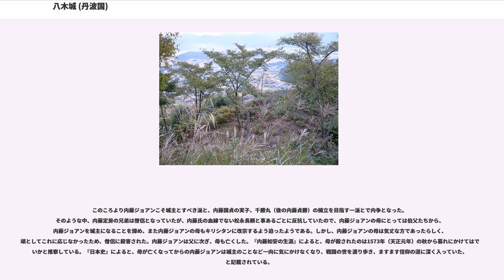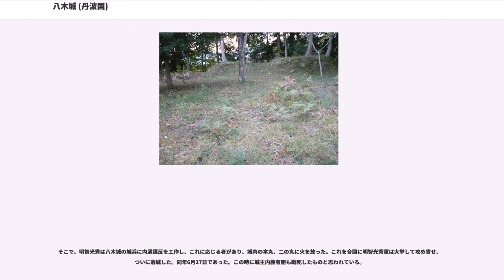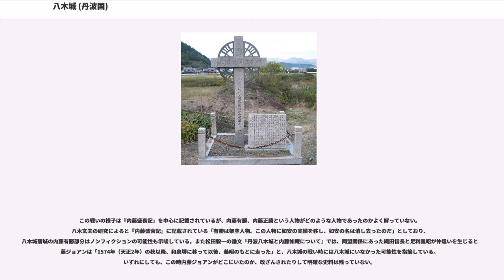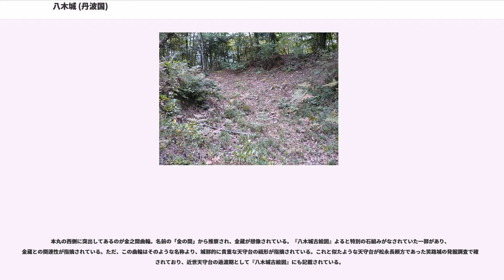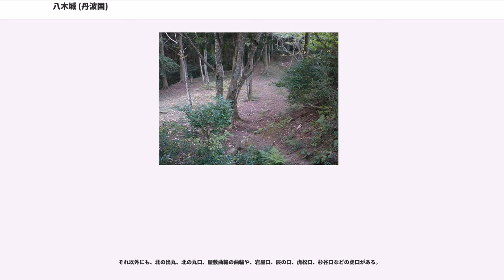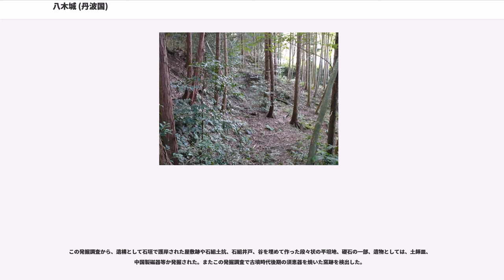八木城 (丹波国)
八木城（やぎじょう）は、京都府南丹市八木町八木および亀岡市宮前町神前周辺にあった日本の城。丹波国三大城郭のひとつで、黒井城、八上城とともに数えられている。キリシタン武将・内藤如安ゆかりの城としても知られる。

JR西日本八木駅の南西にある、城山（標高344m）にある複合梯格式の山城である。城郭施設の広さは広大で、山頂部に本丸、支尾根筋にも多数の曲輪などの防御施設が築かれている。現在でも、本丸、天守台、石垣といった遺構が地表面から確認できる。ただ、沿革についてはよく解っていない点が多い。八木城の記載されている史料は多く、『太閤記』『明智軍記』『丹波風土記』『丹波興廃記』『籾井家日記』『内藤盛衰記』『八木町誌』等があるが、『日本城郭大系』によるとこれらの史料は原史料の十分な考察がされないまま引用され、それらが更に孫引用され誤りが多いのではないかとされている。また、丹波守護細川氏の守護代をつとめた内藤氏の居城であった他は、その存続期間や城主の系譜については明確でない点が多く、八木城は有名な山城ではあるが、不明な点も多い。

元弘3年(1333年)足利尊氏が丹波篠村八幡宮での挙兵に応じた内藤顕勝（定房とも）が戦功により船井郡を与えられ建武2年（1335年）に八木に入ったのが築城の始まりとされる。

明徳3年（1392年）、細川頼元が丹波守護に任命されると、管領として在京を常とする細川氏に代わり内藤氏がこの城を守護所として丹波を治めた。
『満済准后日記』の永享3年（1431年）7月24日に

と記され、細川氏の被官となっていた内藤備前入道こと内藤信承が丹波国の守護代となったことにより、八木城は守護である細川氏・守護代である内藤氏の威勢を示すものとして本格的に拡張されはじめたものと推定されている。

信承は嘉吉2年（1442年）もしくは嘉吉3年（1443年）に死去あるいは更迭されたようで、嘉吉3年（1443年）6月には次の丹波国の守護代として内藤之貞が任じた。また1449年（宝徳元年）-1452年（享徳元年）には内藤元貞と交替していたようである。

宝徳3年（1451年）細川勝元が八木城山麓に龍興寺を建立した。八木村という地名に因み、号を米山とする。

その後上原元秀が文明14年（1482年）12月に丹波国守護代になったようだが、明応2年（1493年）10月に長塩弥六との刃傷沙汰があって、同年11月に死亡したようである。『大乗院寺社雑事記』の明応4年（1495年）8月24日に、

とあるので、上原元秀の父の上原賢家の没落後は内藤元貞が再び守護代に戻ったものと思われている。その後1505年（永正2年）-1521年（大永元年）までは内藤貞正が守護代となり、続いて内藤国貞が守護となったようである。

しかし細川氏綱、三好長慶に味方して以降、八木城は幾度か戦場となったが、『細川両家記』等によると天文22年（1553年）9月に落城し内藤国貞も討ち死にした。その後松永久秀の弟松永長頼が八木城を奪還した。松永長頼は三好氏軍の中で十河一存と並び早くから軍功をあげ、三好長慶の信頼が厚かった人物であったと思われている。『戦国三好一族』によると「丹波が13年間に亙って三好氏の版図であったのは、専ら彼（松永長頼）の軍略によるところが多い」と解説している。その戦の天才も『多聞院日記』によると永禄8年（1565年）8月、赤井直正の反撃にあって討ち死にしたようである。
八木城は、内藤ジョアン（内藤如安）の居城として厳しい禁教令（キリスト弾圧）を受け、後難を避けるため史料の多くが故意に書き換えられたり、記録が抹殺されてしまったようで、その真偽を鮮明にすることが非常に困難となってしまっている。これが有名な城であるが「幻の八木城」と呼ばれる云われで、現在も歴史研究家の調査が継続されている。

内藤ジョアンの母は、内藤定房（八木玄夫の論文『丹波八木城と内藤如安』では、定房は内藤国貞の誤記ではないかとしている）の娘でまず近江国の浅井氏に嫁ぎ一子をもうけたが、夫が病死し子を連れて八木城に戻ってきた。その子の名は八木玄蕃といい、内藤ジョアンの義兄となり後に家老職を務めた。その後内藤ジョアンの母は細川氏と再婚したが、またしても夫と死別し八木城に戻ってきた。そのような中、内藤ジョアンの母は松永長頼と三度目になる再婚をし、二子をもうけた。五郎丸後の内藤ジョアンと、妹の内藤ジュリアであった。また『戦国三好一族』によると...